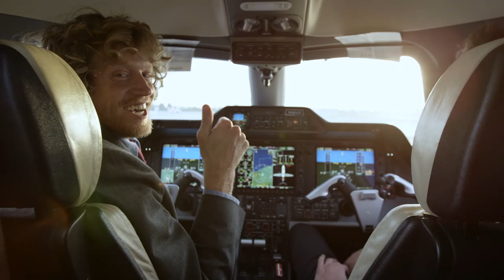DC SHOES: WES WE CAN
Wes Kremer has a plan. A great plan. A concrete plan. A plan to put skateboarding back in the hands of the people.

Protecting our boarders with IMPACT-S and creating layers of defense with a high abrasion reinforced toecap, the Wes Kremer 2 is a shoe for the people. Wes We Can!